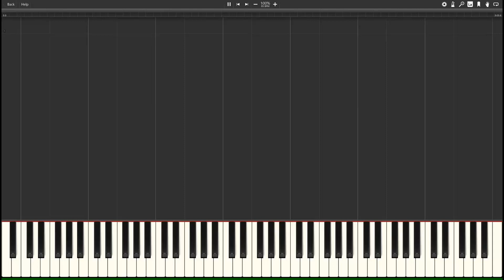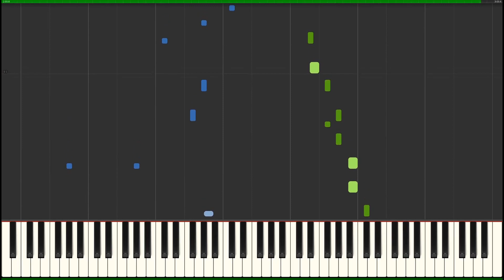jazz improv i want to learn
Original: [允] 즉흥환상곡 jazz version by Yune/允
Made a MIDI for myself to learn.

Audio has overlapping pianos so it sounds a bit weird.
Transcribed in just a few hours so there are probably a few mistakes as well. ;x